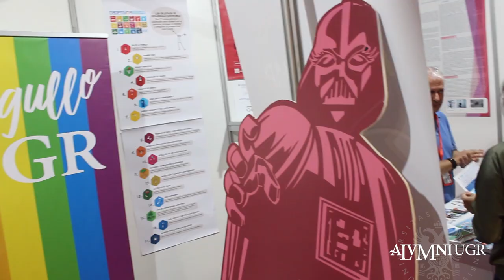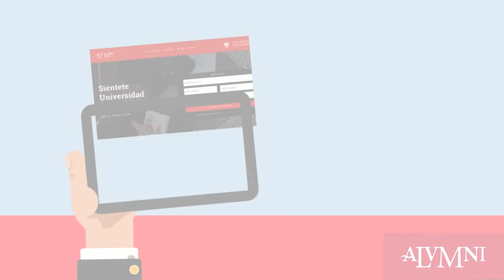Entrevistas Alumni UGR en las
Durante las Jornadas de Recepción de Estudiantes del curso 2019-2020 también aprovechamos para hacer preguntas y testear la creatividad de los estudiantes y alumnis de la Universidad de Granada que pasaron por allí.

¡¡Nos lo pasamos genial con ellos y sus respuestas!!